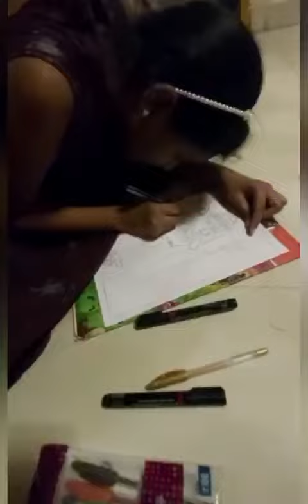Durga Maa Drawing by Kritika